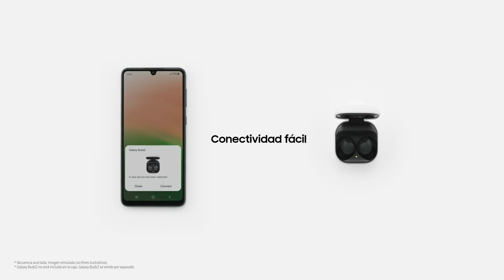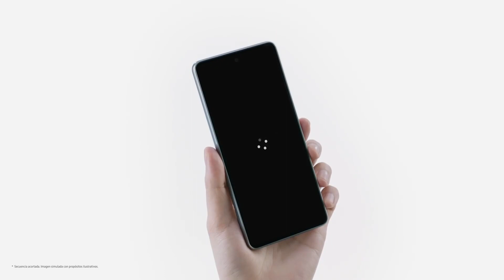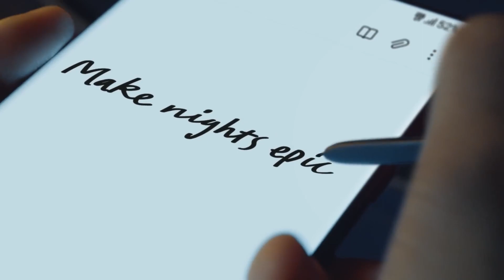¿Qué Samsung de 2022 vale la pena?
¿Dónde comprarlo?